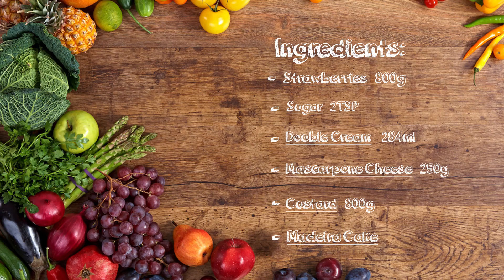Strawberry Trifle with Madeira Cake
A Delicious and Tasty Strawberry Trifle made with Madeira Cake.
An Easy and Quick Dessert Recipe.

Ingredients:
Strawberry - 800g
Custard - 800g
Double Cream - 284ml
Mascarpone Cheese - 250g
Sugar - 2Tsp
Madeira Cake

Hope you enjoy our Recipe.